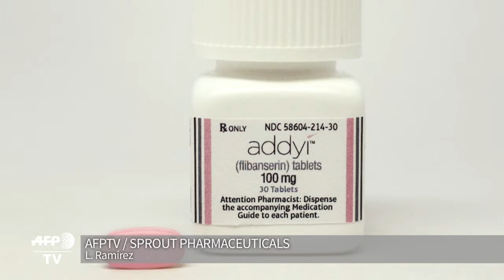Estados Unidos aprueba polémica "viagra femenina"